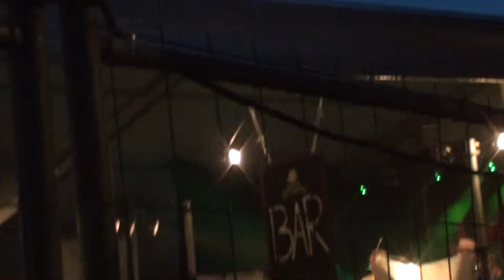J J-BAND killebom sölvesborg 2011